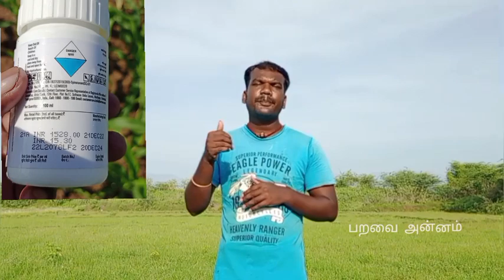மக்காச்சோளத்தில் புழு தாக்குதல் | ௭ன்ன மருந்து அடிக்கலாம் | பறவை அன்னம்